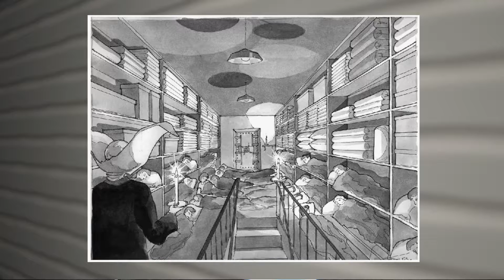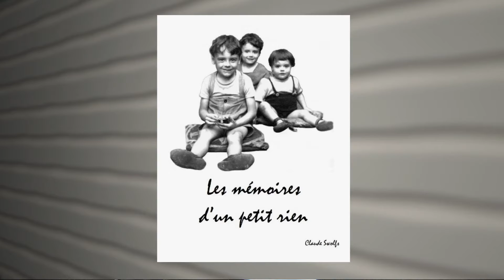Claude Swolfs - Ginette Gratton reçoit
Membre du Club Richelieu

Claude Swolfs est né à Bruxelles en 1937 et il a grandi sous les bombes, entre la Belgique et l'Allemagne. Il est venu au Canada dans les années 1960. La détresse qu'il a connue tout autour de lui pendant son enfance, ne l'a pas empêché de connaître le bonheur et d'aimer la vie. Artiste visuel de passion, designer de profession, il a enseigné le design au Collège Algonquin puis à La Cité collégiale pendant 42 ans. En fait, encore aujourd'hui, il enseigne ce qui le passionne: l'histoire de l'art, de l'ameublement, de la décoration intérieure et de l'architecture. Voyageur invétéré, il est aussi membre du Club Richelieu depuis 36 ans.